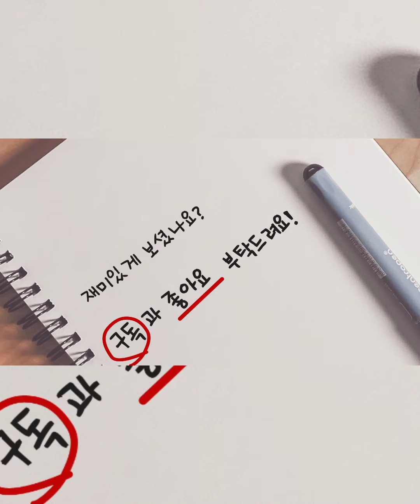Men's Hair Removal Waxing / Use of Hard Wax /beard wax, mustache waxing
출처 : 멸치앱을 활용하여 오프닝, 클로징 영상 제작